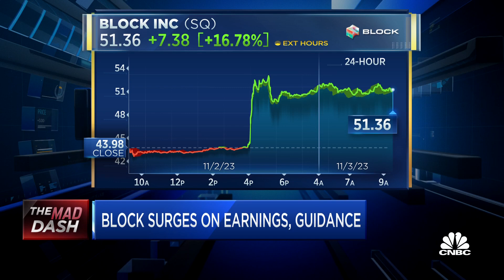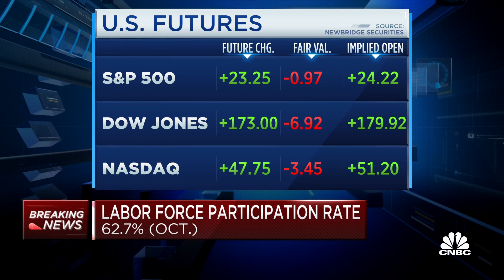Cramer’s Mad Dash: Block